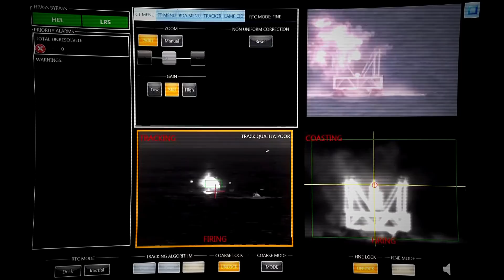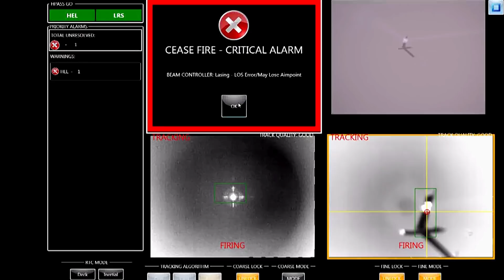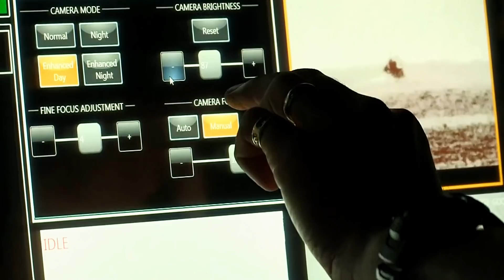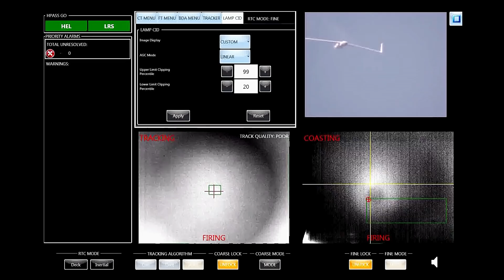US Laser Destroyer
Ever since the 1960s, the U.S. Navy has been developing a wide array of impressive laser weapons. In May 2020, the USS Portland showed off one of the most powerful yet.

The Technology Maturation Laser Weapon System Demonstrator successfully shot down an unmanned aerial vehicle with its laser weapon during a series of tests at Pearl Harbor.

Exponentially cheaper than projectile weapons, could even be used to destroy other ships. The scalable power of these laser weapon systems remains a deeply classified secret.